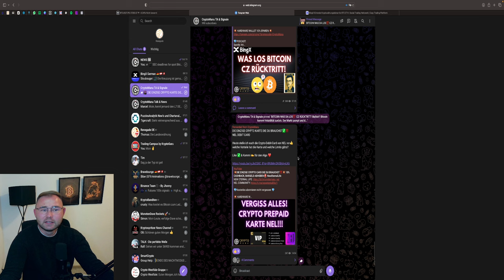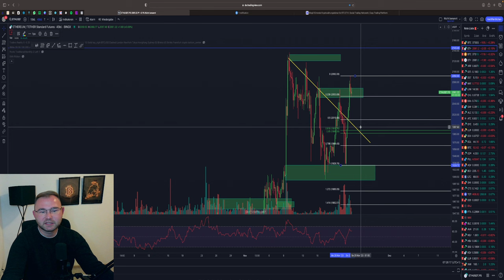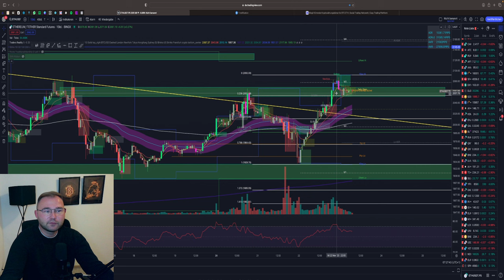BITCOIN PUMP‼️ ETF ZULASSUNG HEUTE🚨 BLACKROCK & GREYSCALE SEC💥 BTC & ETH Chartanalyse